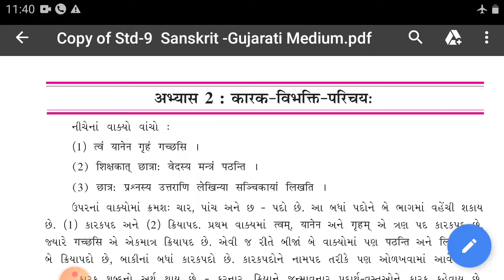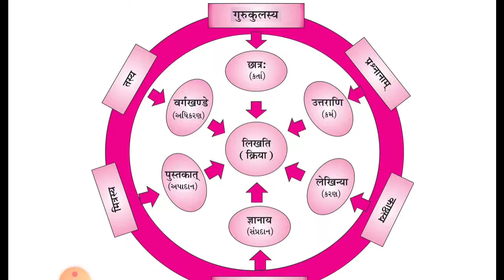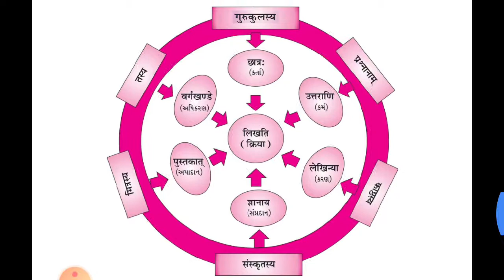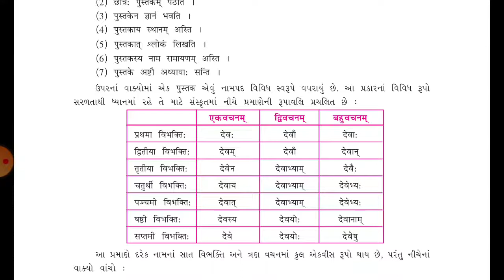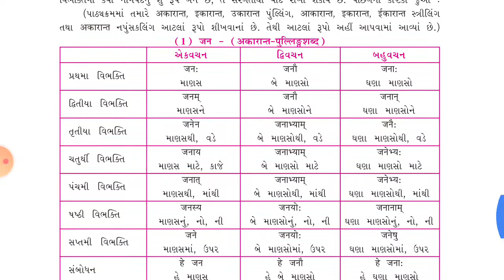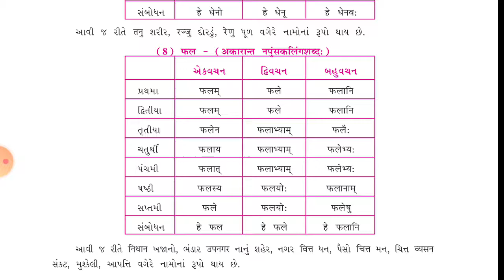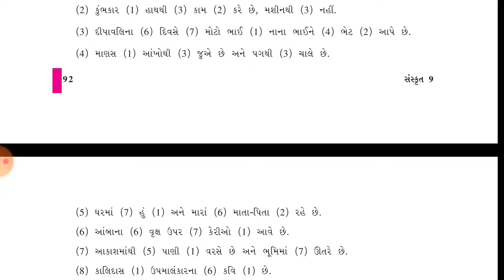Std-9 sanskrit Grammar vibhakti